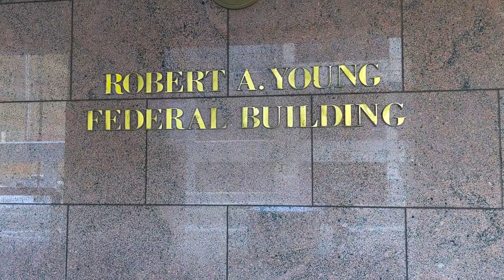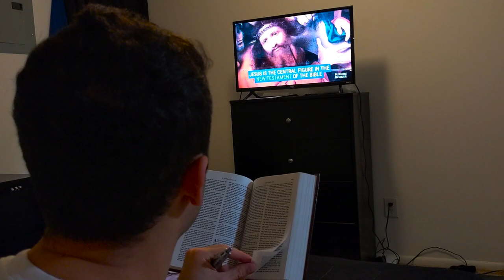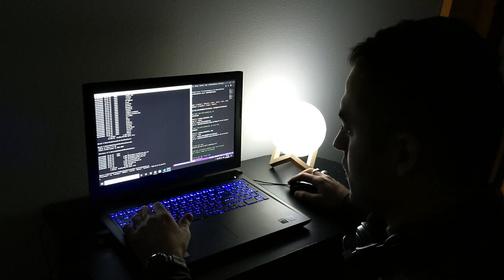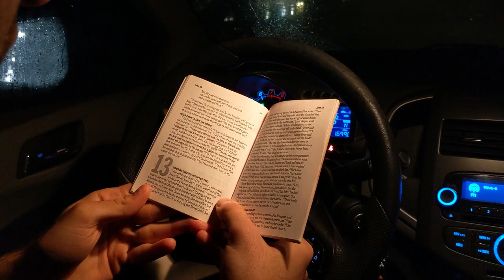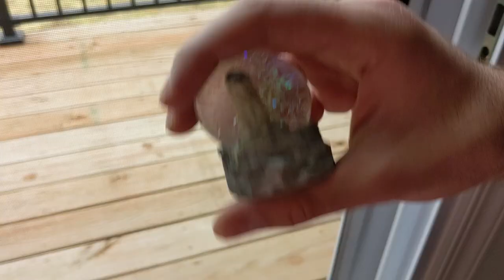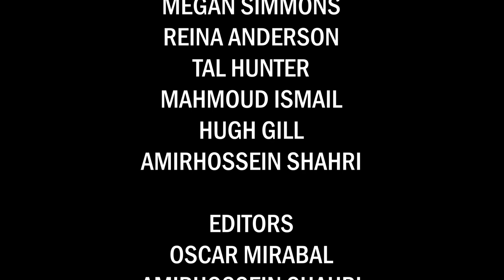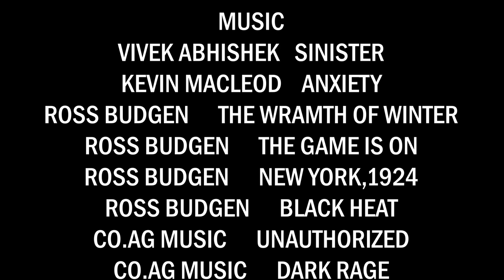Who I was...Who I am...(Short film)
That is my second short film and which everyone can relate to!
Its about, diversity,religion,prejudice, homosexuality,freedom and USA!

Amirhossein Shahri

Cast
Megan Simmons
Reina Anderson
Tal Hunter
Mahmoud Ismail
Hugh Gill
Amirhossein Shahri

Editors
Oscar Mirabal
Amirhossein Shahri

Camera
Brittany Shahri
Alisher Abdullaev
Amirhossein Shahri

Producer
Amirhossein Shahri

Music
Vivek Abhishek-Sinister
Ross Budgen-The Wramth of Winter
Ross Budgen-The Game is on
Ross Budgen-New York,1924
Ross Budgen-Black Heat
Co.ag music-Unauthorized
Co.ag music Dark Rage
Co.ag music Dark Lord